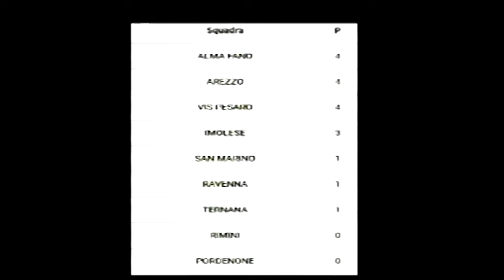Mondo Amaranto, puntata 4 (31-10-2018)